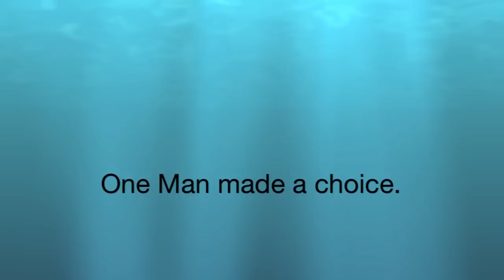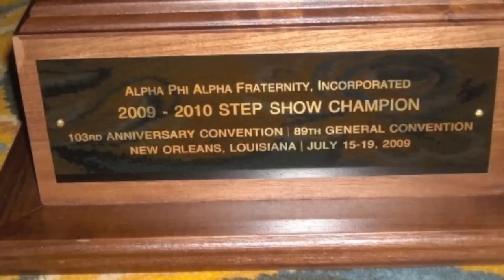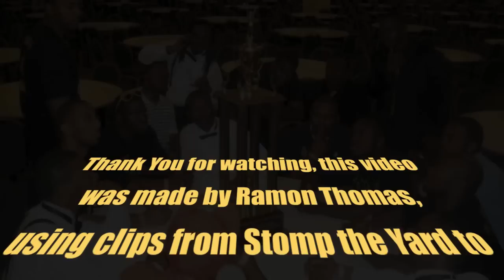Ramon Alpha Trailer 1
What it was like thru my eyes!